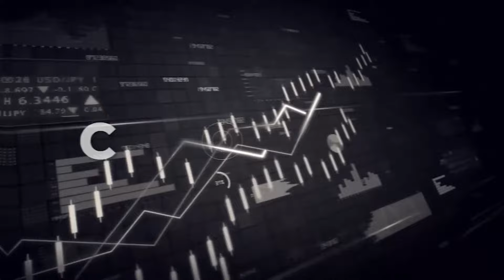LA REVOLUTION FRANÇAISE S'ORGANISE CONTRE MACRON | SORAL, JUVING-BRUNET, REYNOUARD | GPTV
Le thème de notre émission exceptionnelle sera autour de la liberté d’expression, la dissidence française et l'avenir la France.

Dans un contexte où les discussions sur la liberté d'expression et la souveraineté économique captent l'attention, notre émission spéciale intitulée "ennemis d'états" soulève des questions cruciales sur la situation en France. Nous allons explorer le durcissement du système judiciaire français, perçu de plus en plus comme une manière de persécuter ses opposants. Ce phénomène s'inscrit dans une toile de fond où la dissidence, fragmentée et désorganisée, peine à trouver sa voix face à un état centralisé et à une oligarchie bancaire influente.

Au cœur de ces discussions, la question de l'union sacrée, de la définition d'un objectif commun et  de la souveraineté économique des citoyens français émergent comme une préoccupation majeure. Pour retrouver une indépendance réelle, la France doit renouer avec ses racines historiques, culturelles et religieuses. Un retour à des valeurs spirituelles et culturelles, avec une insistance particulière sur le catholicisme comme fondement de l'identité française. La spiritualité pourrait offrir un contre-poids à la corruption perçue au sein de l'état et du système politique.

Notre émission s'inscrit dans une réflexion plus large sur la manière de contrer ce que certains voient comme une dérive autoritaire et corrompue, soutenue par des forces financières puissantes. La résilience face à l'adversité, inspirée par des figures historiques et spirituelles comme le Christ, est présentée comme un modèle à suivre. Ce chemin, bien que semé d'embûches, de sacrifices personnels, voire de dangers mortels, est décrit comme une voie de vérité et de résistance face à la corruption et à l'injustice.

Les cas d'Alain Soral, Alexandre Juving-Brunet, et Vincent Reynouard sont des exemples de personnalités persécutées pour leurs idées. Leurs parcours soulèvent des questions sur les limites de la liberté d'expression en France et sur le rôle du système judiciaire dans la gestion des opposants au système.

Les accusations de racisme et d'antisémitisme sont de plus en plus utilisés comme des outils de censure. Ces accusations servent à discréditer et à réduire au silence les voix dissidentes, en les marginalisant et en les dépeignant comme extrémistes.

Dans ce paysage complexe, l'appel à une véritable résistance s'articule autour de la nécessité de recréer une cohésion nationale et de retrouver une souveraineté pleine et entière, tant sur le plan économique que spirituel.

La question centrale, "comment sauver la France ?", résonne comme un appel à repenser les fondements de la société française mais surtout à faire preuve d'auto-critique sur les raisons derrières l'impossibilité actuelle d'organiser une véritable résistance.

Mettre l’égo de côté, penser collectif, unir les ressources et se diriger vers un objectif précis autour de valeurs communes sont des conditions nécessaires pour éviter une résistance atomisée, inefficace.

❤️ SOUTENEZ vos émissions GPTV en cliquant sur "REJOINDRE" la chaîne YouTube : c'est grâce à vous que l'on peut continuer !
👉 On vous envoie cette nouvelle REVUE mensuelle dans votre boite aux lettres

00:00:00 Introduction
00:02:01  La répression de la liberté d'expression
00:07:13 Les conséquences de la recherche historique
00:14:40 La surveillance et l'exil
00:23:01 Liberté d'expression et conséquences
00:24:37 Sacrifice familial et lutte pour une société meilleure
00:26:26 Révisionnisme et éducation nationale
00:33:32 Lois antirévisionnistes et liberté d'expression
00:44:50 L'importance de l'organisation collective
00:47:00 La fragilité de l'individualisme
00:51:00 La dissidence et la résistance
00:54:00 Le combat contre le consumérisme et l'individualisme
01:06:17 Organisation contre le mondialisme
01:09:04 Soutien et financement de la résistance
01:15:01 Analyse de Poutine et de la Russie
01:19:17 Conflits géopolitiques et potentiel de changement
01:28:45 Conclusion